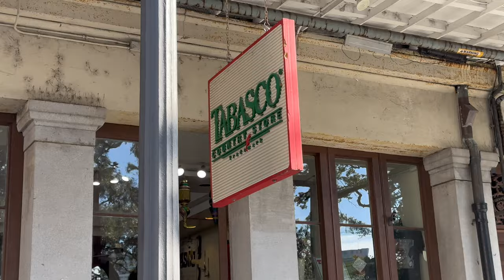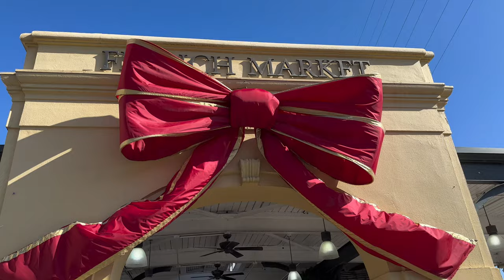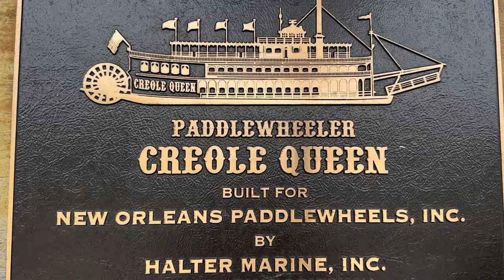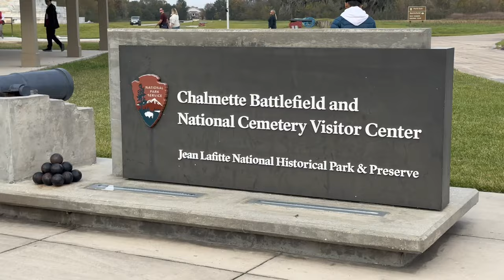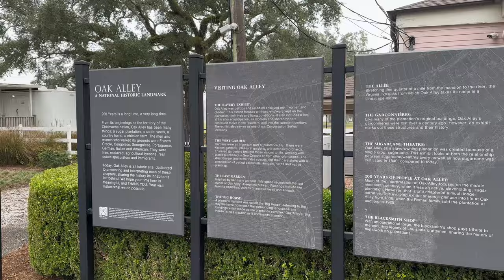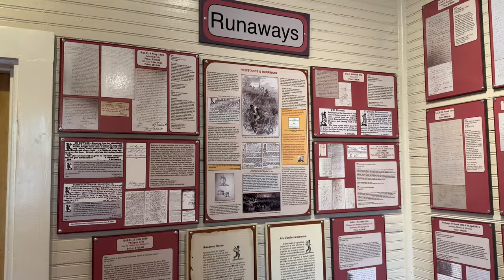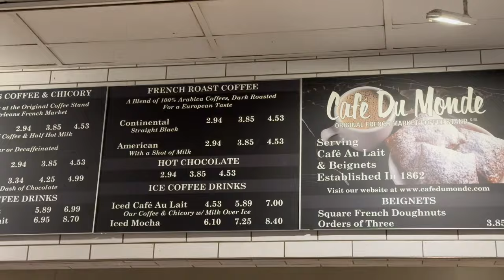JE VISITE LA NOUVELLE ORLÉANS (et j’ai vu les maisons de AHS et Django)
Je suis partie 3 jours en Louisiane visiter la Nouvelle-Orleans et les plantations qui n’y sont pas loin. C’etait juste geniale ! Je recommande vraiment d’aller dans cette ville. (Mais louez une voiture pour voir plus de choses)

Je filme avec l’iphone 14 pro Max.
J’habite a New York🗽